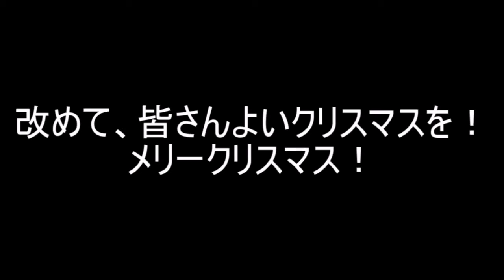【PS3マインクラフト 実況】憂鬱な世界のクラフターズ クリスマス特別編！ 【Minecraft】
いいものが出来て大満足！！

～出演～
SHO（投稿主）、ヒロ、パピコ（ユリカワ）、タカアキ、ヤビ

▼SHOが1人でマインクラフトを実況をする「ユウウツノラビリンス」シリーズの再生リストはこちら！

≪出演者さんリンク≫
▼ヒロ
▼パピコ（カワさん）
▼チーム『Rex』(憂鬱クラフターズ)は、イラストやサムネイルを募集しています！
こちらに送って頂けるとありがたいです！
注意事項！
送って頂いたイラストは、動画内で紹介させて頂きたいと思っています。もし紹介を控えてほしい方は、一言付け加えて送って頂ければ幸いです。

≪SHOのリンク集≫
ここでしか見れない内容が盛り沢山！
SHOの本音が丸分かりｗフォローのほう、是非お願いします！
にわかですが、気が向いたときに書いてます！
のんびり更新しています♪